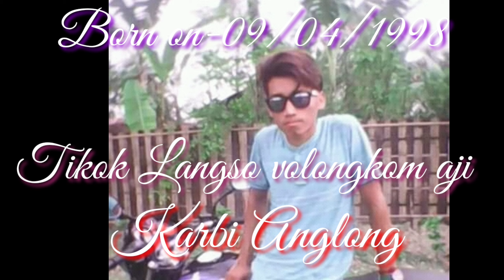Lamkuru sarpoo Biography (Life style)